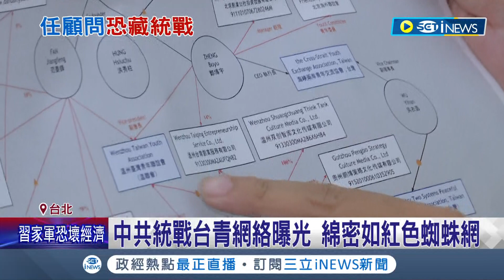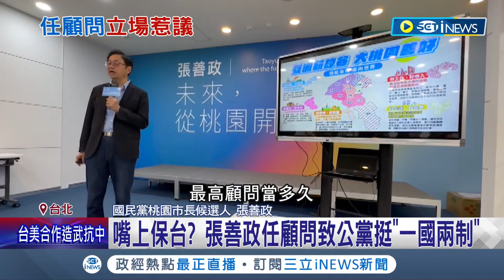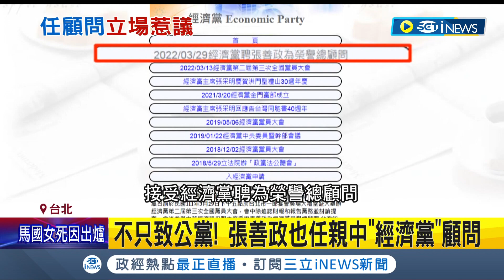統戰滲透地方選舉? 張善政任親中顧問 致公黨.經濟黨在列 一國兩制立場惹爭議 王智盛:中共透過紅統人士影響政治 張善政嗆:只會抹紅｜【台灣要聞】20221024｜三立iNEWS